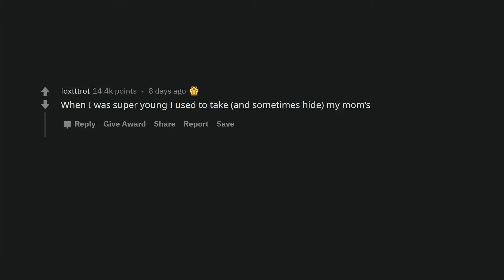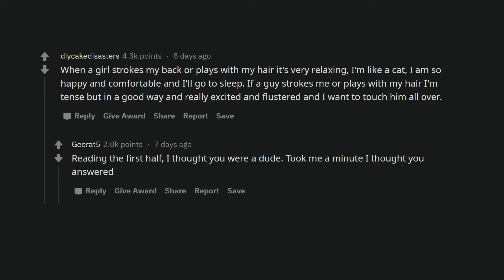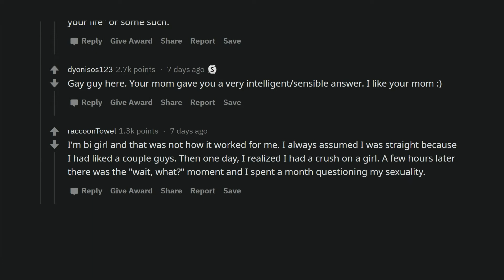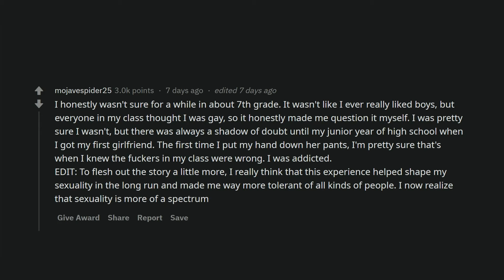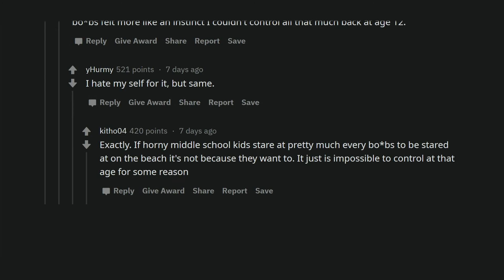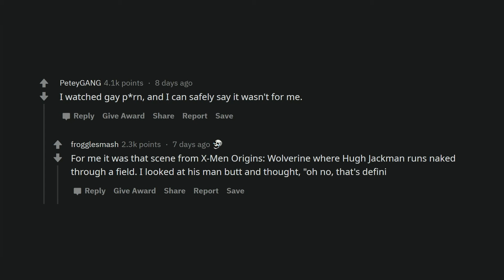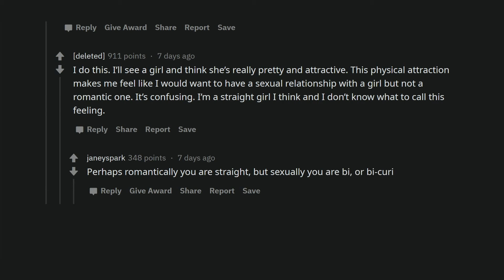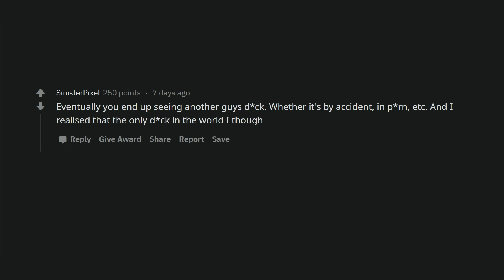Straight people, how do you know that you are not gay?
Lonely people know what to do so that it is not boring.